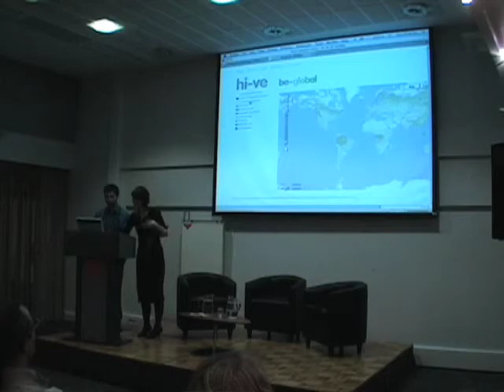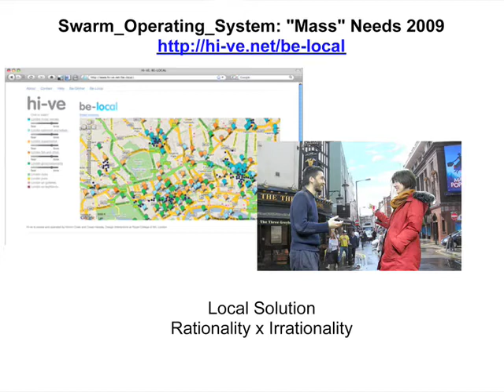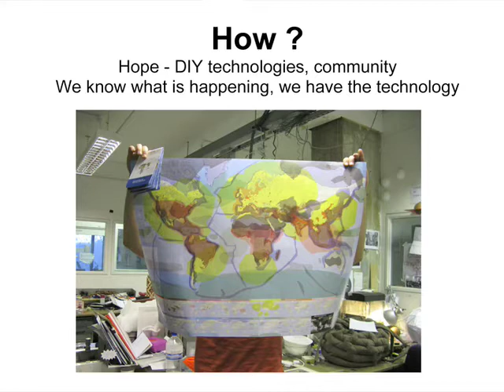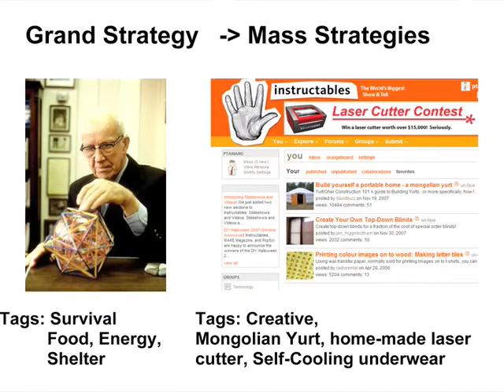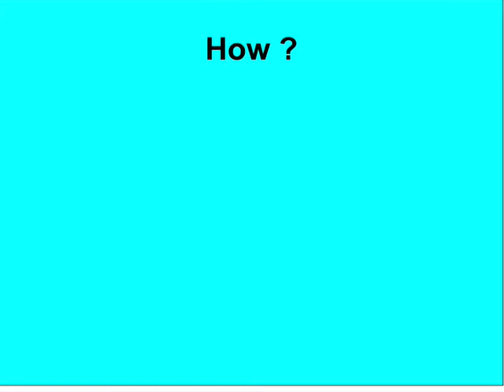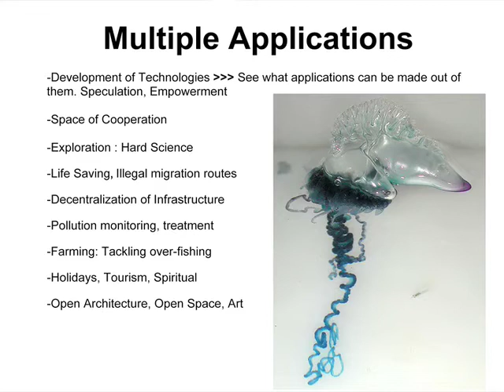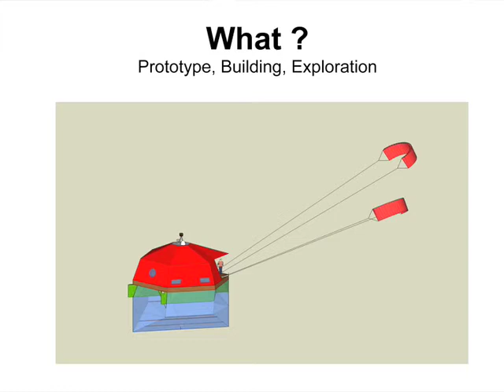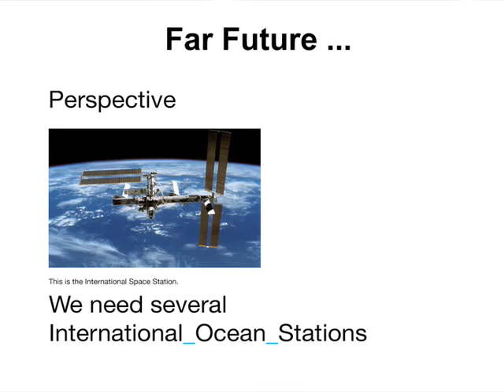2/3 Open_Sailing at the Barbican, Cesar Harada & Hiromi Ozaki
Cesar Harada and Hiromi Ozaki recently presented the Open_Sailing project at the Barbican London, as a part of the Radical Nature exhibition curated by Francesco Manacorda, with a strong emphase on the social aspect of Open_Sailing rather than on the engineering of the object. A serie of engineering videos should follow this winter, to explain the physics behind our project. That day, Frank Gutzeit (Collaborator with Wolf Hilbertz) also explained the technics to grow artificial coral reefs.